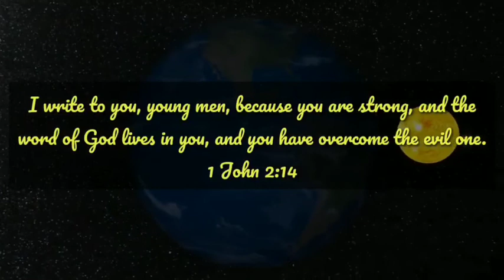Lectio Devina I Numbers 5 : SYM Bible Reading Project